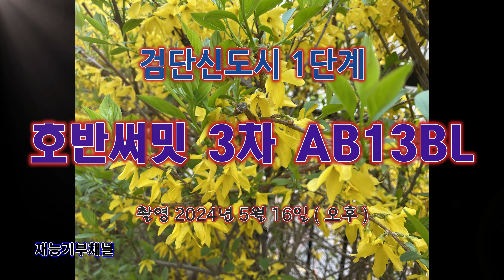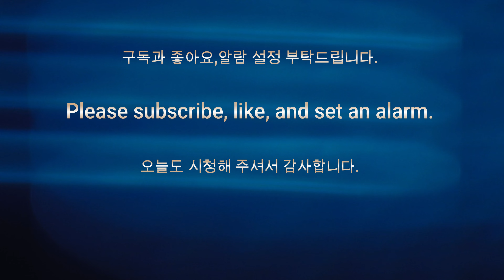검단신도시 1단계 호반써밋 3차 AB13BL 공사진행현장 [ 촬영 2024년 5월 16일 오후 ] ** 재능기부채널 **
#[ 경축 ] 검단구 신설 확정 ( 검단구청 불로동 688대 일원 )
#[ 환영 ] GTX-D 2035년 완공예정
#[ 인천 서울5호선 검단 연장 ‘101·102·감정역’ 사실상 확정 ]
#[경축 ] 공항철도 ~ 9호 선직결 열차2027개통

[ 호반써밋3차 AB13BL ]

* 사업명 : 인천 검단지구 AB13 공동주택 신축공사
* 사업위치 : 인천 서구 원당동 검단신도시 AB13BL
* 건축규모 : 공동주택(아파트) / 지하2층 / 지상최고 29층 8개동
* 타임 : 84m2A    36세대  일반분양
              84m2B    99세대        "
              84m2C    39세대        "
              84m2D    35세대        "
              97m2    112세대        "
              97m2P 112세대         "

          총 905세대 중 815세대 사진청약
                    특별공급 : 382세대
                    일반분양 : 433세대

[ 검단신도시 ]

1)1단계지역의 세대수는 33,579호 인구수 82,100명 정도 규모로 예상된다고 하네요~~
2) 2021년까지 1단계 지역을 마무리하고 2023년 2단계 / 2025년 3단계가 예정되어 있습니다.

* 비행허가 : (지역관할항공청)
* 촬영허가 : (지역관할부대)
* 촬영일짜 : 2024년 5월 16일 (오후)
* 재능기부채널

감사합니다.